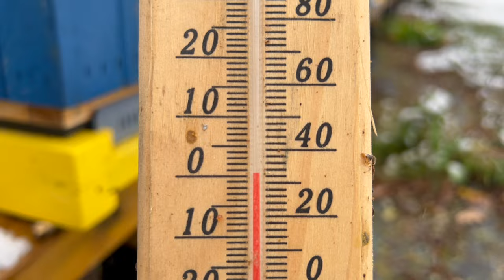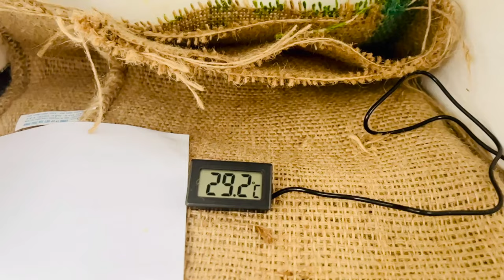18.11: Listopad - pierwszy śnieg - jaka temperatura w ulu?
18.11: Spadł pierwszy śnieg, spadła też temperatura na zewnątrz w okolicę zera stopni. Sprawdzamy jaka jest temperatura w ulu o tej porze. Auta na zewnątrz inna od tej, którą podziwialiśmy przy poprzednim filmie.

Kanał "Pasieka SeBee" to oaza pasji pszczelarstwa ukryta w sercu Mazowsza. Naszą misją jest pozyskiwanie najwyższej jakości miodu dla naszej rodziny oraz przyjaciół, dbając o jego czystość i autentyczność. Specjalizujemy się w pozyskiwaniu różnorodnych gatunków miodu, takich jak wielokwiatowy, rzepakowy, faceliowy, lipowy, akacjowy i nawłociowy. Nasza pasieka stale się rozwija, pragnąc sprostać coraz wyższym standardom.

Pszczelarstwo jest dla nas przede wszystkim pasją, która zakorzeniła się w naszej rodzinie na przestrzeni lat. Na naszym kanale pragniemy podzielić się z Wami fascynującym światem pszczelarstwa na przestrzeni całego sezonu pszczelarskiego. Rozpoczynamy od przygotowań do zimy, przez trwanie w okresie zimowym, przygotowania do sezonu, aż po różnorodne zabiegi lecznicze, unasiennianie matek pszczelich, tworzenie odkładów oraz momenty miodobrania.

Nasz kanał nie tylko ukazuje praktyczne aspekty pszczelarstwa dostosowane do naszej pasieki i jej lokalizacji, ale także prezentuje różnorodny sprzęt oraz techniki pracy. Jesteśmy otwarci na dzielenie się naszą wiedzą, ale również chętnie przyjmujemy wskazówki i porady od bardziej doświadczonych pszczelarzy, aby stale się rozwijać i doskonalić nasze umiejętności. Dołącz do naszej pszczelarskiej społeczności i razem odkrywajmy fascynujący świat pszczół!